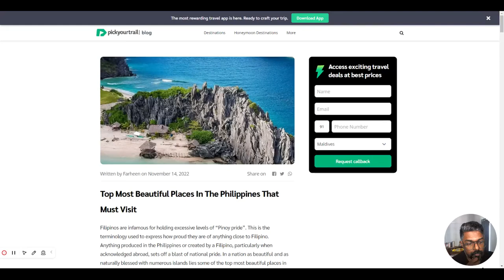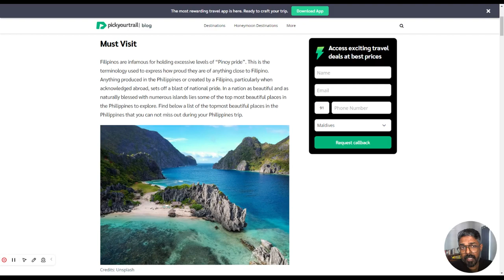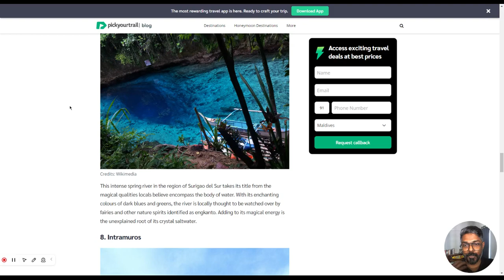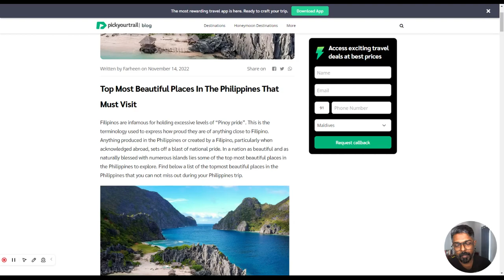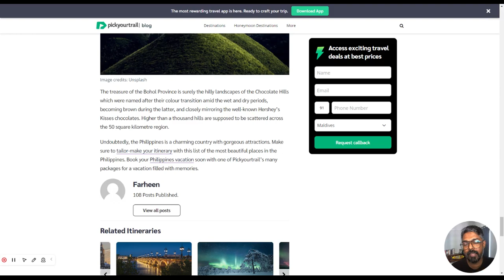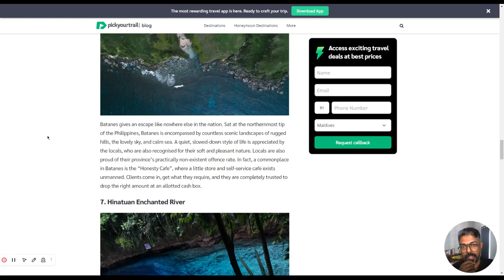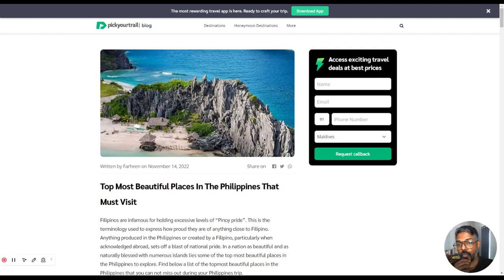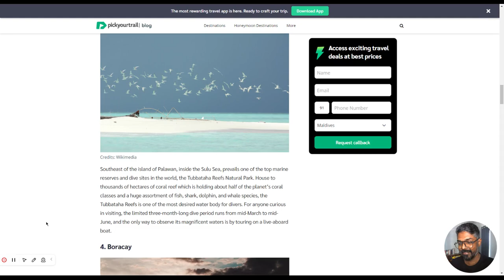Pickyourtrail.com Blog SEO Review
So, one of the things I do on the side is study high-performing websites. Why did Google rank them? What are they doing right or wrong? What can I learn?

This week, I picked "pickyourtrail.com" a hot travel startup from Chennai. These are my thoughts on one of their top-performing blog pages.